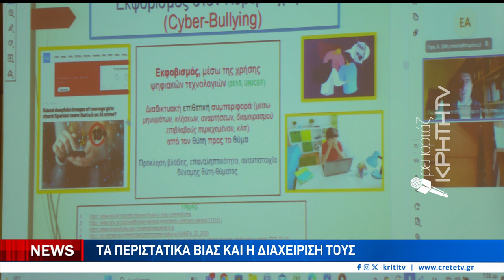Τα περιστατικά βίας και η διαχείρισή τους